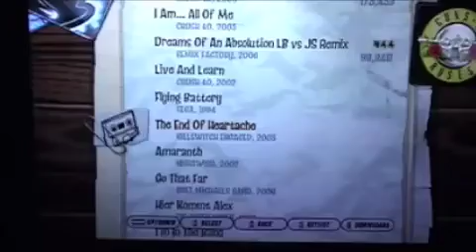Kill Switch the end of Heartache